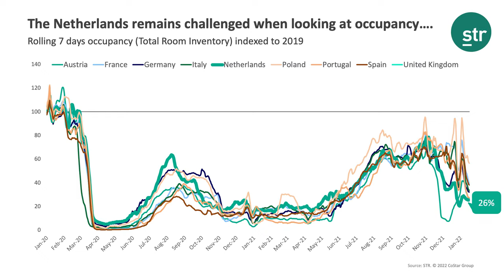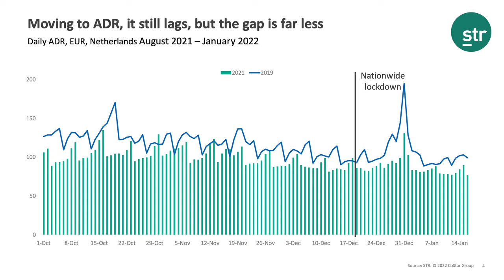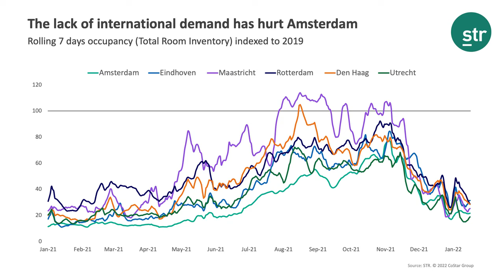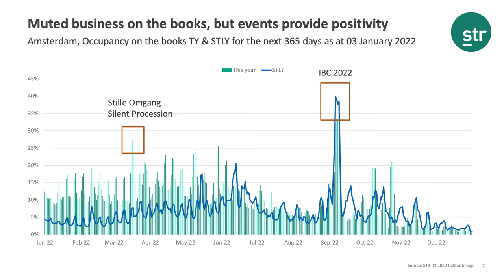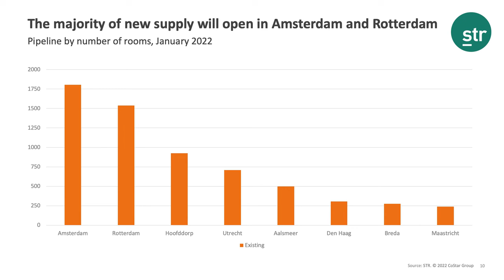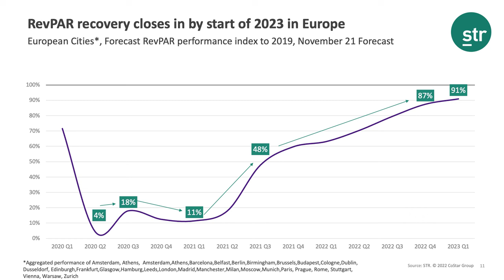Netherlands Hospitality Market Update - Q1 2022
In the first of a new series of quarterly videos overviewing European market hotel performance, Thomas Emanuel provides an overview of the Netherlands and an outlook for the new year.